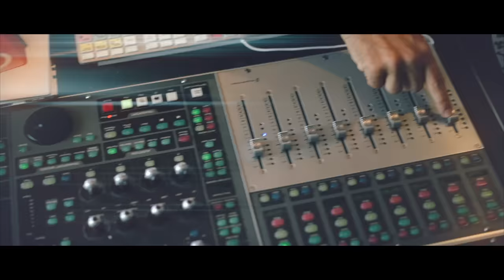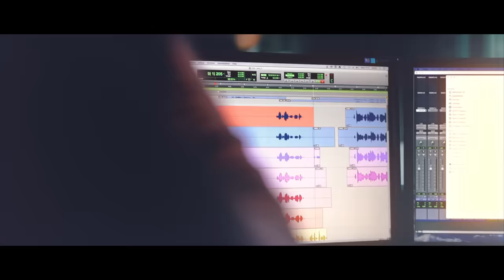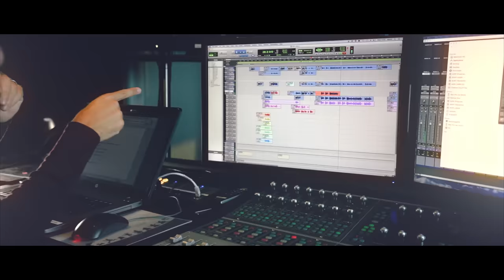Altijd - Gert Verhulst, Jan Smit & James Cooke